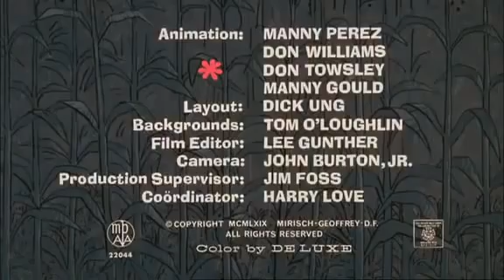La Pantera Rosa Capitulo 28 Completo